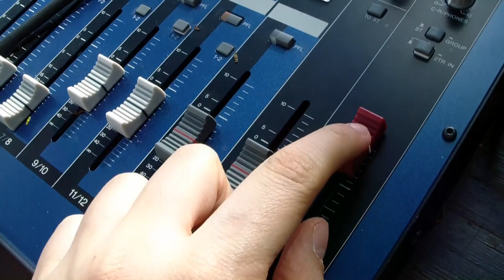Adjusting The Control Panel of Mixing Desk footage Free Video Footage - Stock Music Footage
Dimensions
1920 x 1080

Aspect Ratio
16:9

Duration
0:08

FPS
30

Free Stock Footage from Pexels

Creative Commons FREE TO USE FOR YOUR VIDEO Production or movies